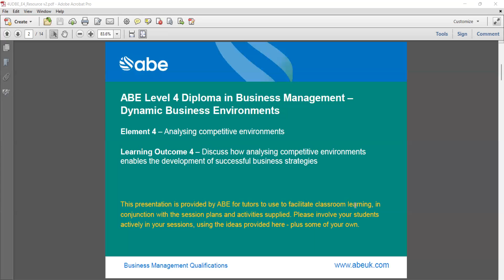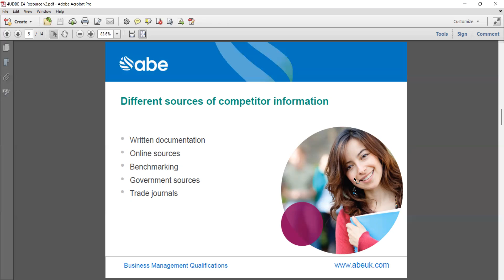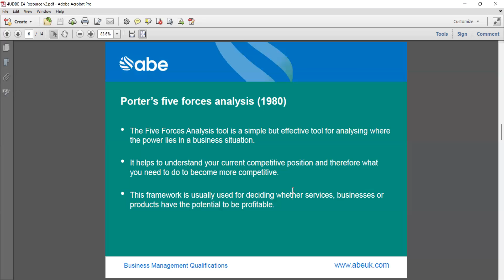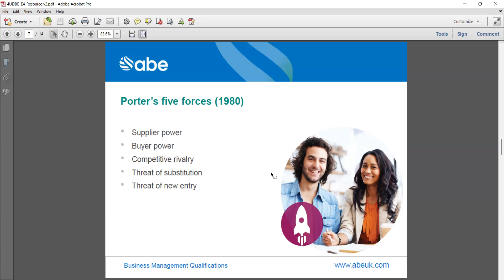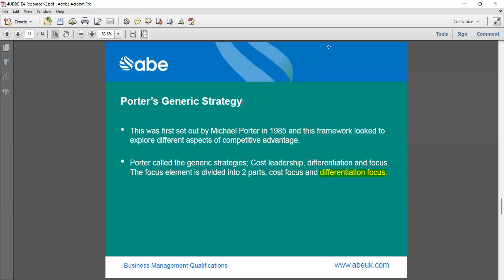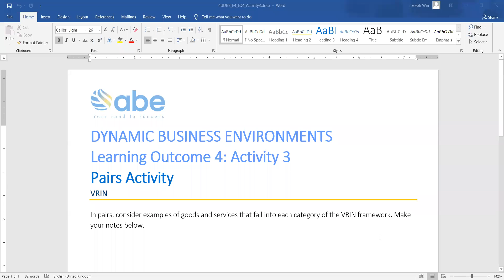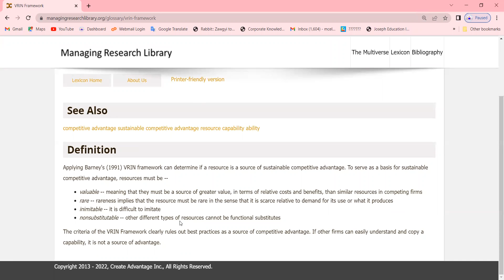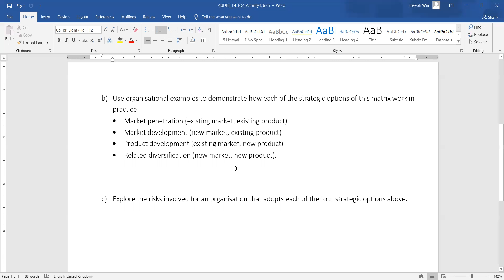Day 8, ABE Diploma Level-4, Dynamic Business Environment by Joseph Win Hlaing Oo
Day 8, Part 1, ABE Diploma Level-4, Dynamic Business Environment by Joseph Win Hlaing Oo, Joseph Education University, Yangon, Myanmar